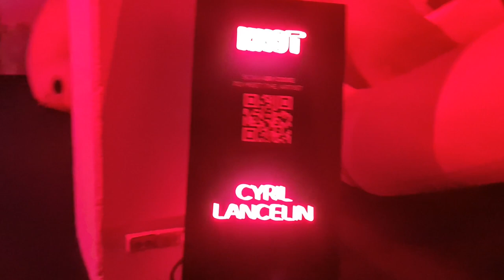2023 01 31 ore 16 18 12 Milano 3 (Le opere del format BALLOON MUSEUM - presso Superstudio Più)